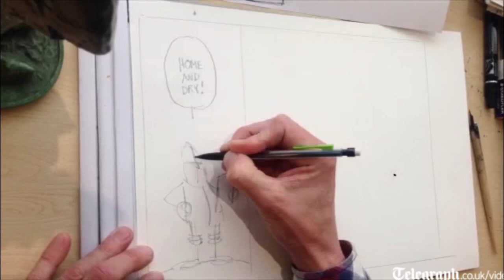Preliminary sketch for a Cameron cartoon by Christian Adams